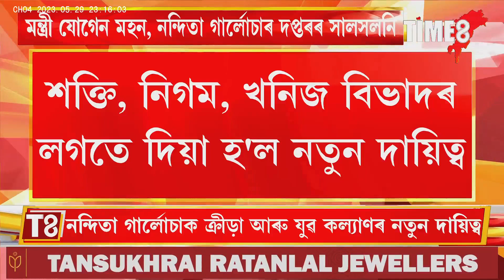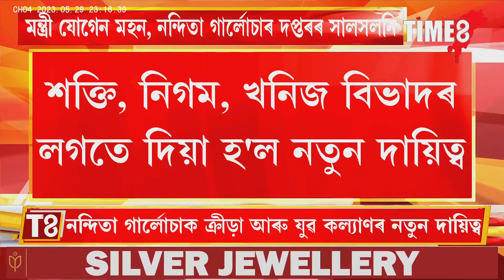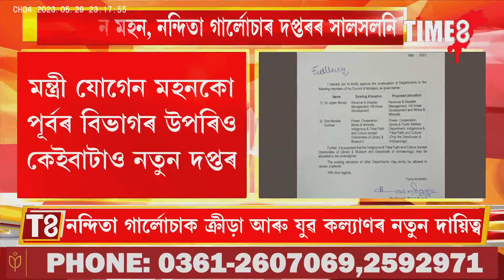হিমন্ত বিশ্ব শৰ্মা মন্ত্ৰীসভাৰ দুই মন্ত্ৰীৰ দপ্তৰৰ সালসলনি। কাক কি নতুন দায়িত্ব ?